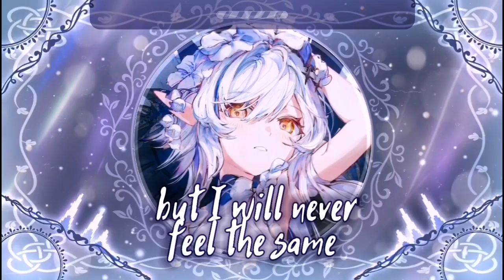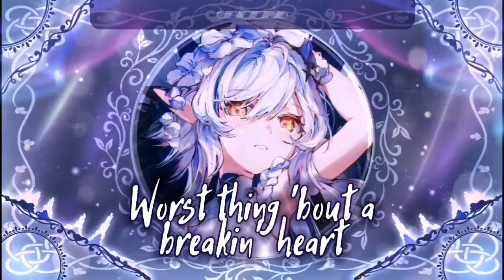[Nightcore] ➳ RAINDROPS - KATJA KRASAVICE X LEONY (Lyrics)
➳Title: RAINDROPS
➳Artist: KATJA KRASAVICE X LEONY
➳Lyrics:

Raindrops on my window pane
But nothing takes the pain away
Blood is pumpin' through my veins
But I will never feel the same
Worst thing 'bout a breakin' heart
One you loved ripped it apart

Nummer unbekannt, ey
Ja, ich weiß doch, das bist du
Kein' Plan, warum ich da noch rangeh'
Immer wenn du mich anrufst
Ich weiß immer, wenn mein Herz zerbricht
Kann ich es hören, doch zeig es nicht
Merkst du, wie gestört das ist? Ja

In der ganzen Zeit hast du mich nicht einmal gefragt
Wie es mir so geht
Jetzt bin ich die Eins in den Charts
Und jetzt hör' ich, wie dein Herz zerbricht
Doch ich weiß nicht mehr, wer du bist
Merkst du, wie gestört du bist? Ja

You said goodbye, you said goodbye
You make me cry, why you make me cry?